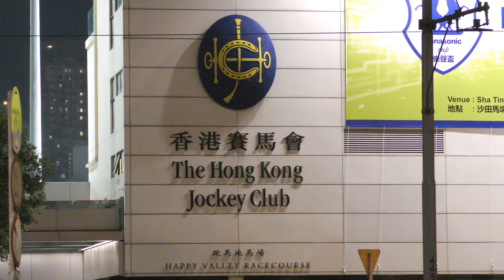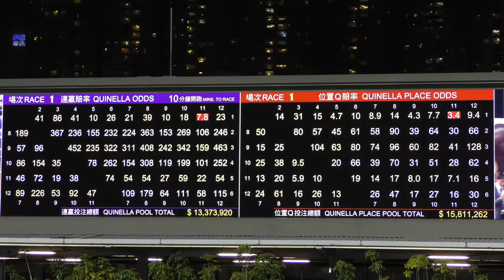Happy Valley Racecourse 4K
Happy Valley Racecourse
Hong Kong
November 2017